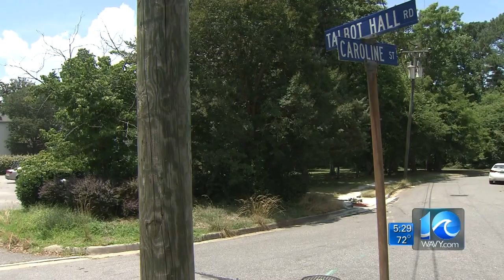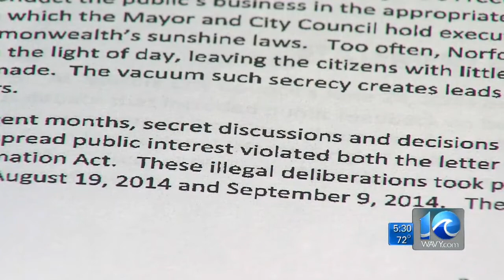Ava Hurdle on lawsuit over Talbot Hall